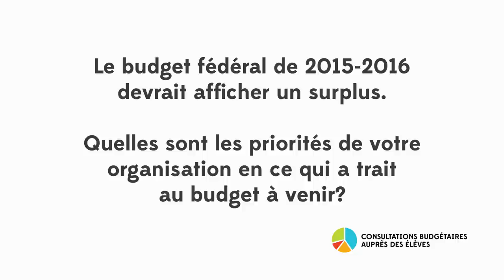CBÉ 2015 - Fédération canadienne de l'entreprise indépendante (FCEI)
Consultations budgétaires auprès des élèves est un programme de littératie financière et d'éducation civique destiné aux élèves du secondaire de partout au Canada. Il donne aux jeunes l'occasion d'en apprendre davantage sur le gouvernement et les grands enjeux politiques de l'heure, de débattre de différents points de vue sur la politique fiscale et de formuler leurs propres opinions sur les priorités du budget fédéral.